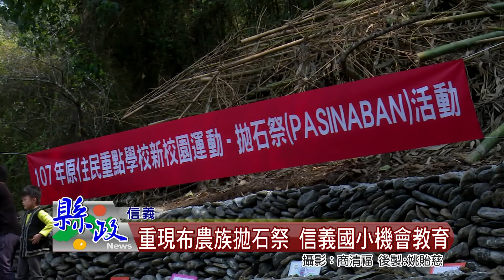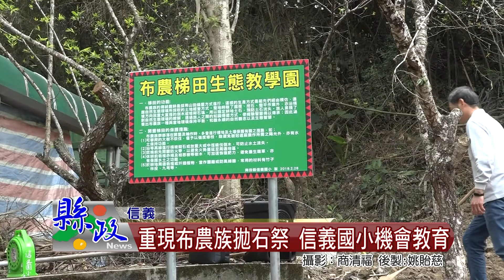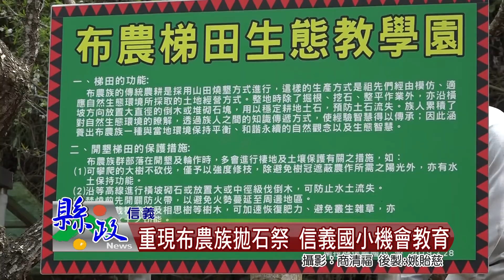重現布農族拋石祭 信義國小機會教育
布農族傳統非常尊敬天地信仰祖靈，尤其重視耕種作物的過程，都會進行相關祭典，到了現代，很多祭典都被忽略了。其中一個在播種之前都會舉辦的拋石祭，就失傳很久。信義國小就在部落耆老的協助下，重新找回並且特別在校園中重現拋石祭的祭典儀式。